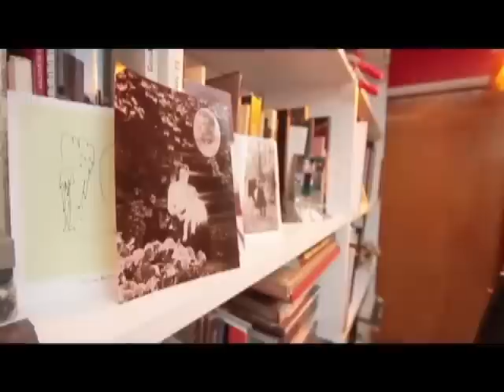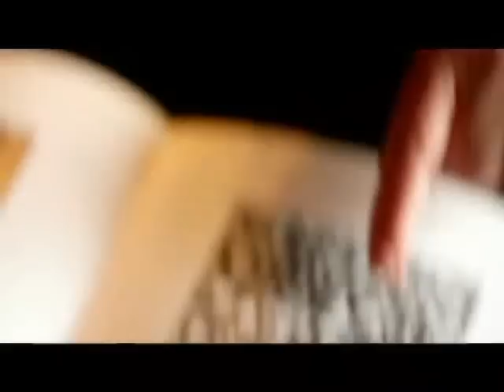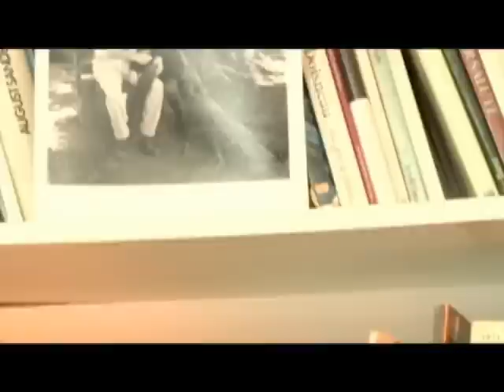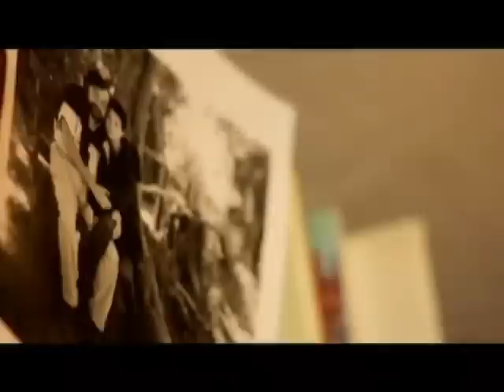CNN Íntimo: El trabajo del fotógrafo Luis Poirot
En un nuevo capítulo de CNN Íntimo, conversamos con el fotógrafo Luis Poirot sobre su experiencia y su trabajo muy cercano a figuras políticas.